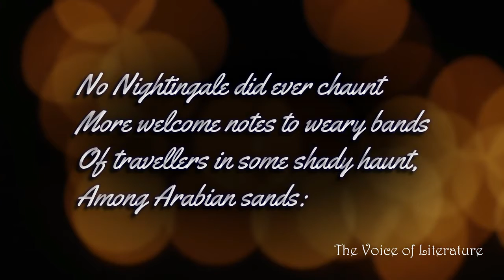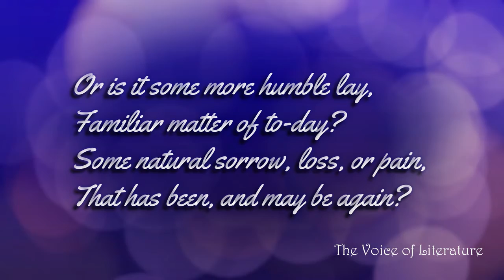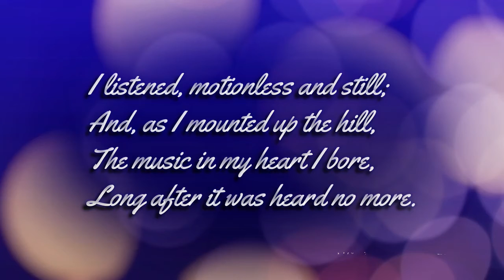6 Ch.7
The Solitary Reaper - William Wordsworth - Recital (USE HEADPHONES- 3-D Sound effects).mp4